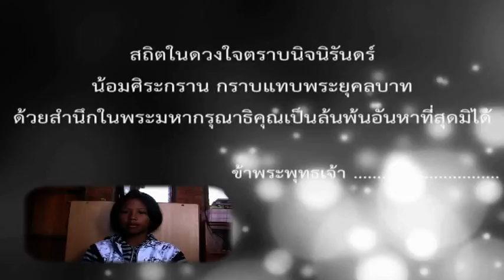ผลดีที่อาจมองไม่เห็น : คำพ่อสอน อัญเชิญโดย ด.ญ.จุฑาภักดิ์ นุขุนทด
พระบรมราโชวาท
ในพิธีพระราชทานปริญญาบัตรของมหาวิทยาลัยเกษตรศาสตร์
ณ อาคารจักรพันธ์เพ็ญศิริ มหาวิทยาลัยเกษตรศาสตร์

ผู้อัญเชิญพระบรมราโชวาท : ด.ญ.จุฑาภักดิ์ นุขุนทด
นักเรียนโรงเรียนบ้านดอนด่านใน ตำบลด่านใน อำเภอด่านขุนทด จังหวัดนครราชสีมา

Royal Guidance
The Royal Guidance of His Majesty the King Bhumibol Adulyadej